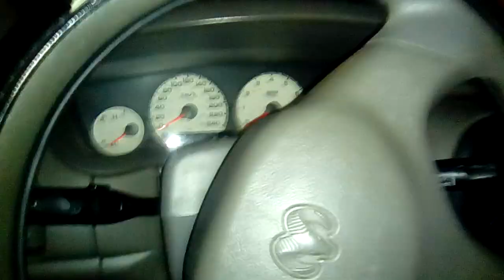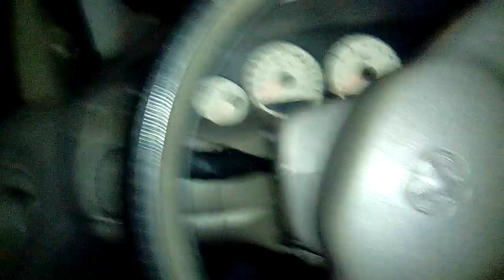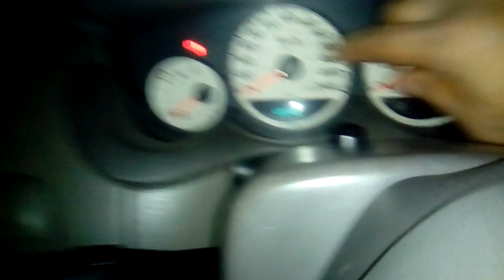Sensor de posición de árbol de levas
se explica la ubicación, como cambiarlo, el código de error qué muestra cuando falla y algunas posibles fallas, si es que este sensor no esta funcionando correctamente,

saludos